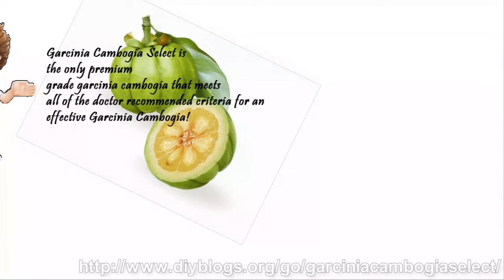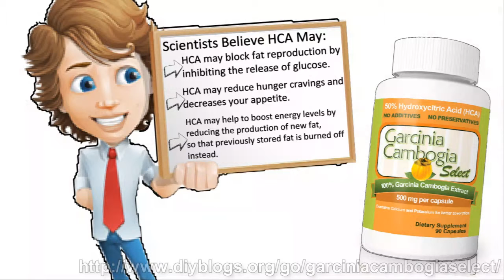Garcinia Cambogia Select Reviews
to learn more about Garcinia Cambogia Select. Garcinia Cambogia Select is the only premium grade garcinia cambogia that meets all of the doctor recommended criteria for an effective Garcinia Cambogia! It has 500mg’s of Pure Garcinia Cambogia per capsule with the highest HCA levels available at 50%!